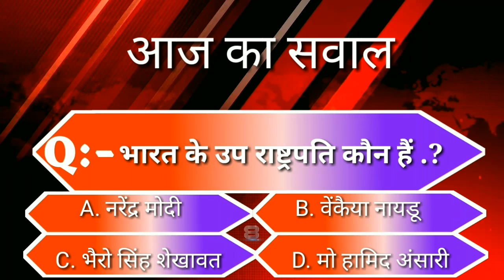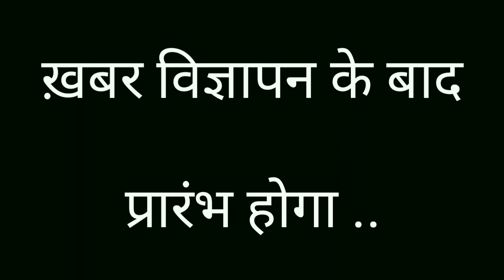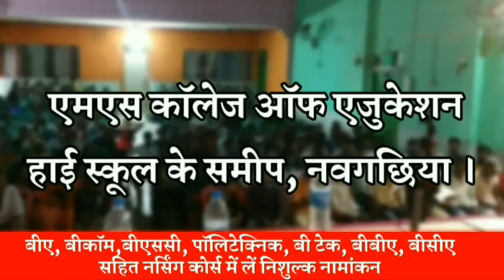BHAGALPUR-NAUGACHIA NEWS// भागलपुर, नवगछिया सहित आसपास की खबर (06/08/2020)//GSNEWS